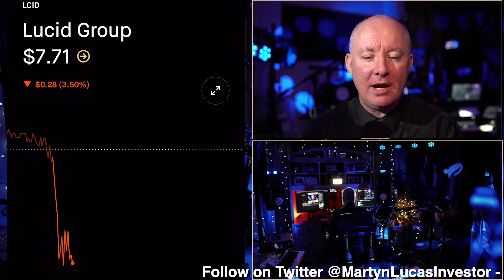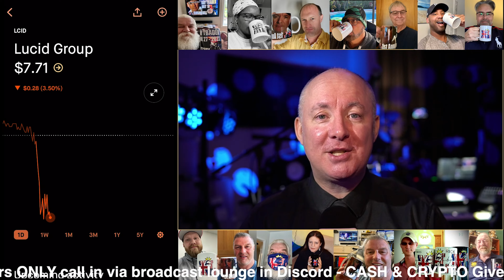LCID Stock LUCID NEWS - LIVE Stock Market Coverage & Analysis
LCID Stock LUCID BANKRUPT?

Lucid Group, Inc. manufactures electric vehicles. It designs, develops, and builds energy storage systems for electric vehicles and supplies automakers with the battery pack system needed to power hybrid, plug-in, and electric vehicles.